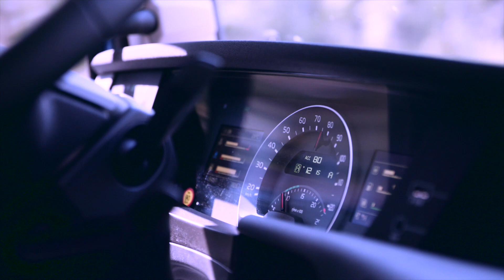Volvo Trucks: Driving Impressions - Pruebas VolvoFH con I-Save